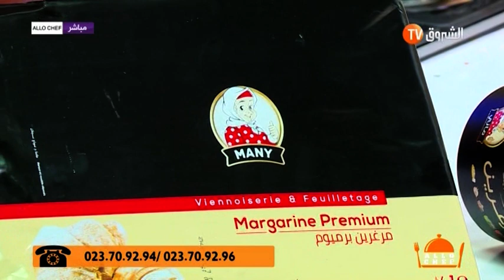ألو شاف عدد يوم 21 ديسمبر 2020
ألو شايف عدد يوم 21 ديسمبر 2020